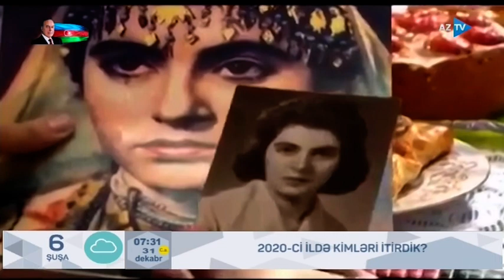2020-ci ildə kimləri itirdik?